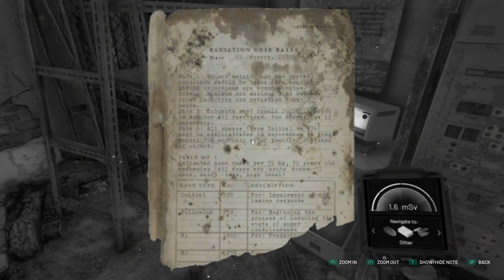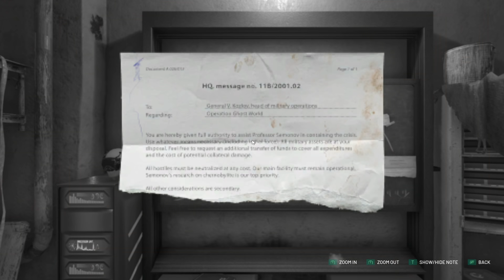The Traitor // CHERNOBYLITE // PART 9 // Blind Let's Play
Chernobylite is a science-fiction survival horror RPG from developers The Farm 51. Set in the hyper-realistic, 3D-scanned wasteland of Chernobyl’s Exclusion Zone, explore a non-linear storyline in your search to uncover the truth of your tortured past. Chernobylite Playlist 👇🏻 Other Playthroughs 👇🏻

🤔 NEW HERE? 🤔

Chernobylite is a Science Fiction Survival Horror RPG from developers Farm 51. Set in the hyper-realistic, 3D scanned wasteland of Chernobyl’s exclusion zone, you’ll take on the role of Igor, a physicist and ex-employee of the Chernobyl Power Plant, returning to Pripyat to investigate the mysterious disappearance of his fiancée, 30 years prior. Compete with the hostile military presence, other stalkers and supernatural creatures, as well as the harsh and unforgiving environment in your search to uncover the truth.

Get ready for a thrilling adventure of survival, conspiracy, horror, love, and obsession.

Can you survive your fears?
Base Building & Crafting

Construct a base from which to plan your daily operations and excursions. Utilise workstations to craft gadgets, create traps and weapons or modify existing equipment to your needs.
Stealth, Survival & Combat

Survival in the Zone is not easy, and each day brings fresh challenges as comrades die and supplies diminish. Avoid detection with stealth takedowns or engage in open armed. Danger lurks in every corner.
Resource & Team Management

Companions are key to your survival and the resolution of your journey. Each day requires the careful planning and assignment of resources and tasks to your comrades.
Non-Linear Storytelling & Strategy

No playthrough is the same. Like your choices, the story is in your hands. Choose wisely whether to trust your comrades or not, use resources for survival or research, and confront conflicts or evade them. The future is up to you.